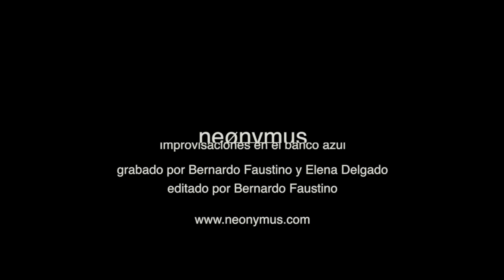neønymus. Improvisación (Órganum paralelo a la quinta) en el banco azul.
Vídeo grabado por Bernardo Faustino y Elena Delgado

Improvisación dedicada a Iker Jiménez y a su equipo de La Nave del Misterio (Cuarto Milenio y Milenio3)